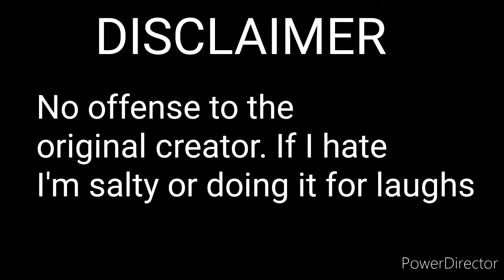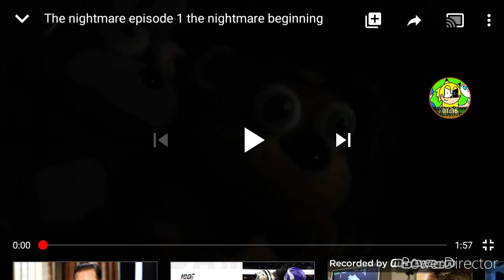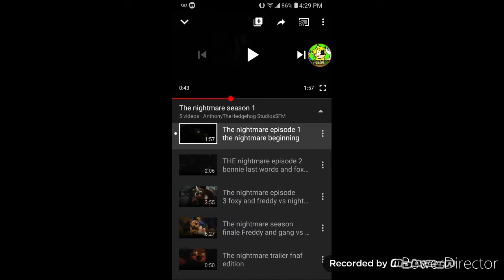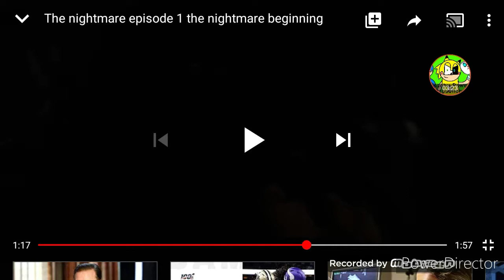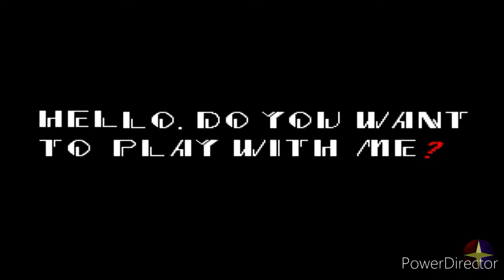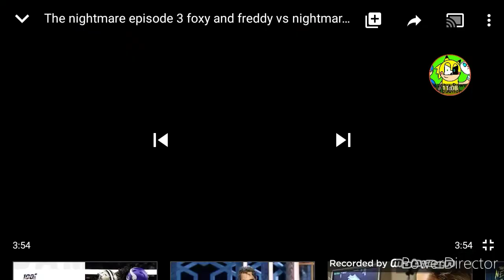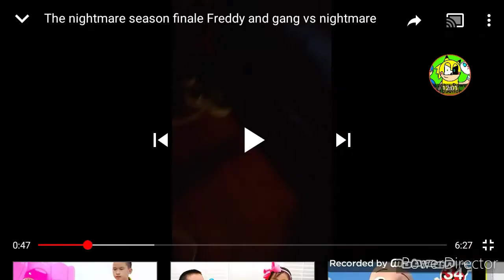Sonichu Reacts: The Nightmare Season 1 by Anthony The Hedgehog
Date recorded: Idk sometime in January a few days after COPPA